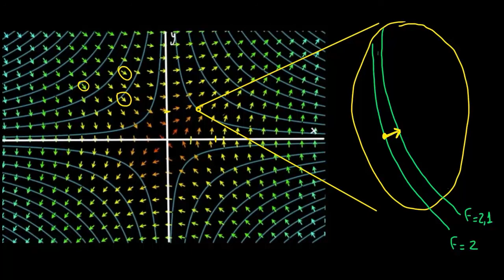Gradientes e mapas de contorno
Esse vídeo faz uma discussão sobre o gradiente no contexto de um mapa de contorno.